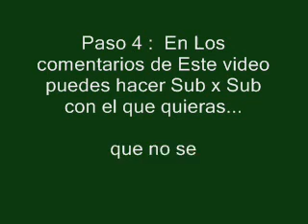Como tener mas suscriptores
como tener mas suscriptores mas comentarios mas amigos